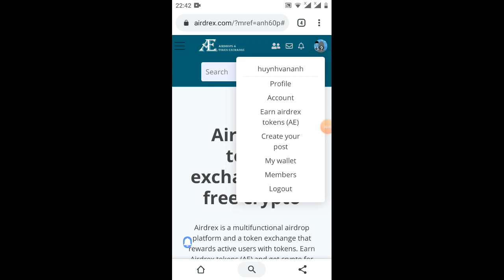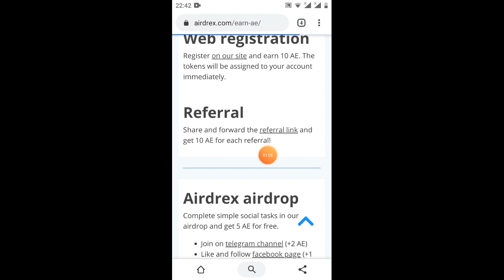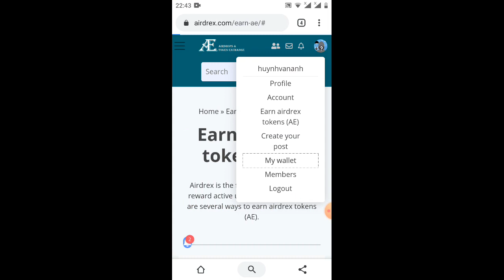hướng dẫn nhận15EA=30$/rep 10EA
Link ĐK
lưu ý mặt khẩu có chữ viết hoa và chữ thường có ký hiệu đặc biệt